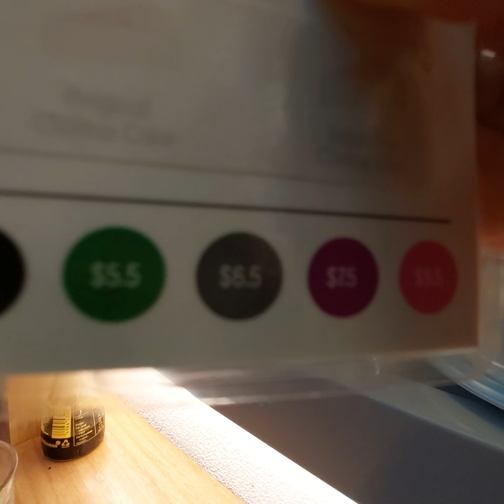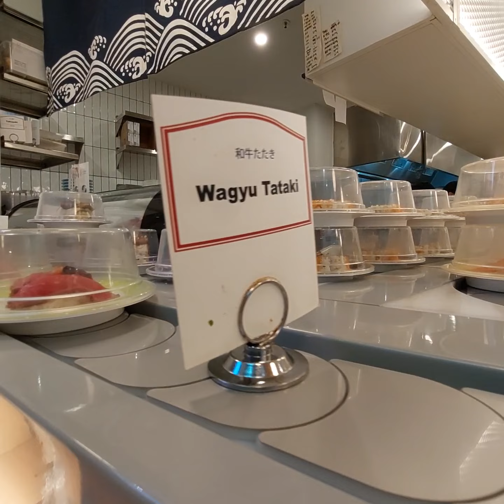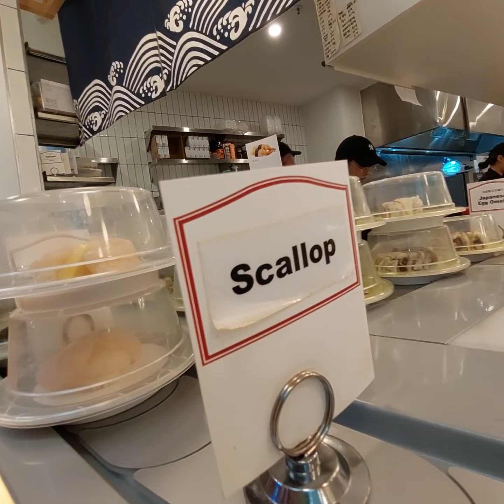australia japanesefood || family